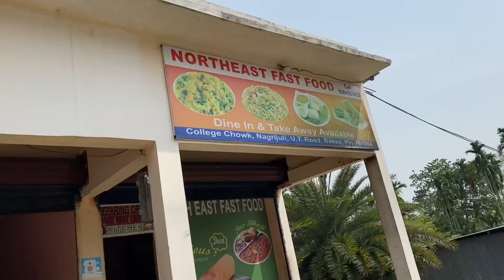Just a random vlog || went to a trip with my buddies